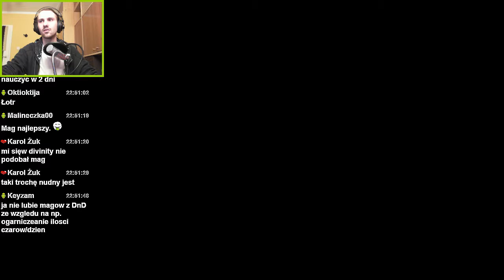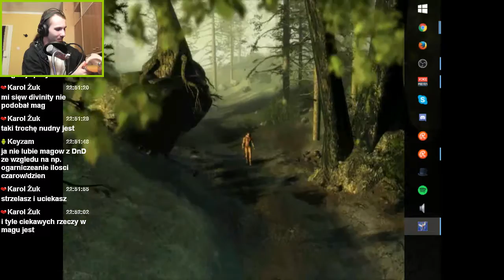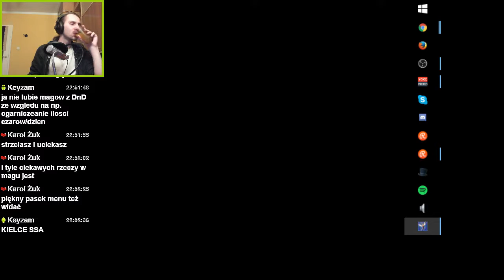[Let's Play Live] Divine Divinity | Odc. 01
Wracamy po latach do niesamowitego świata Aleroth, tym razem uda mi się skończyć fabułę! Zapraszam do wzięcia udziału w tej podróży ze mną!